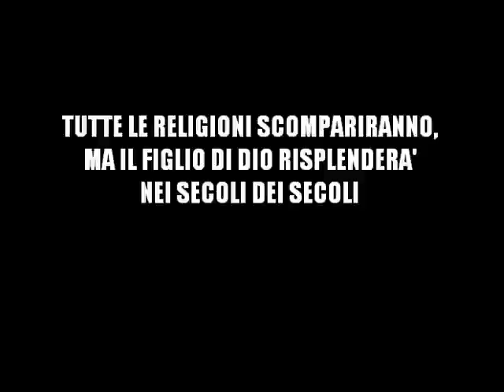TUTTE LE RELIGIONI SCOMPARIRANNO, MA IL FIGLIO DI DIO RISPLENDERA' NEI SECOLI DEI SECOLI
Solo Cristo Salva, il Vangelo è la potenza di Dio per la salvezza di chiunque crede!!!
E' tempo di avere fede in Lui & abbandonare per sempre le vie del peccato...
Egli è morto sulla croce per noi, Egli è risorto per noi!!!